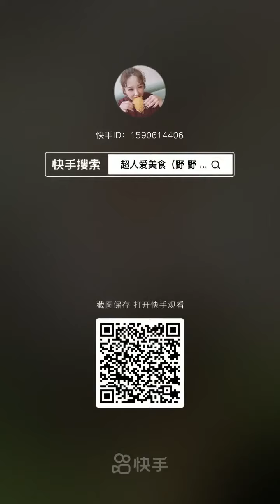Fishermen Eat Seafood | Los pescadores comen mariscos | 漁師はシーフードを食べる | 어부들은 해산물을 먹는다 | กินอาหารทะเลง